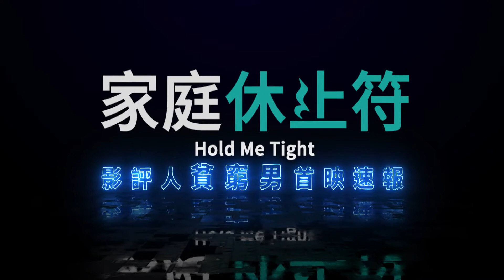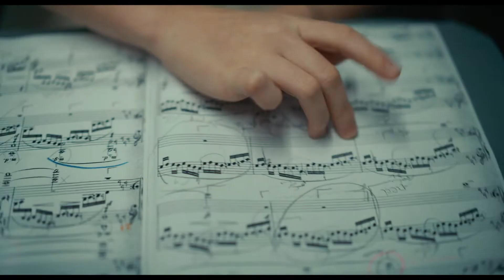《家庭休止符》【7月MOD/HamiVideo首輪電影院】7/22獨家上架｜電影預告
7月【中華電信MOD / Hami Video首輪電影院】
✨電影院看不到的全在這裡✨

不管任何理由都想賴在家的你/妳，是不是想打開遙控器就能看到超新鮮、電影院不放、只放給你看的好電影呢～

中華電信【MOD / Hami Video】推出超值獨家的精選菜單給懶骨頭的你們
千萬別錯過口碑爆棚的獨家精選好片
只在中華電信MOD/Hami Video 隆重獻映

【7月強檔】影評人 #​​貧窮男 特別推薦

★想獲得更多好禮資訊、MOD電影熱映消息
加入社團 【中華電信MOD / Hami Video 首映會｜影癡討論區】：